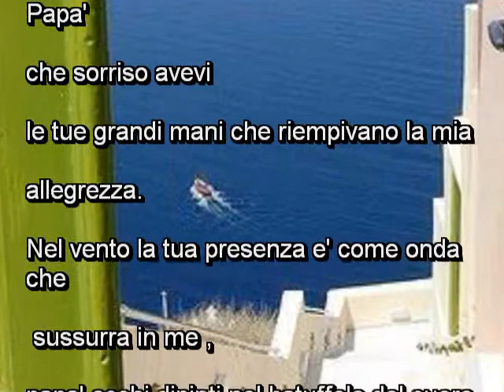Enza Cuttitta papà